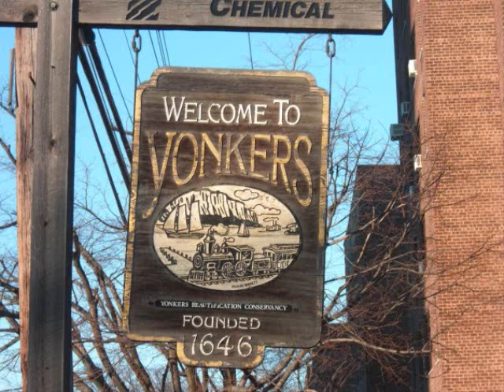light it up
deep,heartfelt